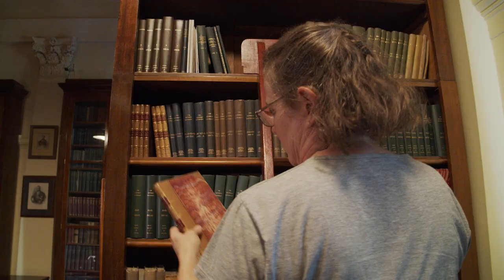Fungi for Land - Full Profile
What if we could repair our soils and ecosystems by just letting the right fungi grow? Many of us know very little about what fungi are, much less what they do. Yet they are absolutely vital to the health and productivity of our land, particularly in times of recovery from fire, flood and erosion.

So ecologists Dr Sapphire McMullan-Fisher and Roz Hart started Fungi4Land, a project that brings together a collective of leading mycologists - experts in the roles and behaviours of different species of fungus in our broader ecosystem - to author a field guide for Australian land managers seeking to help their soils, plants and animals thrive, whether working in agriculture, native title or environmental conservation.

This year the Royal Society of Victoria is campaigning to support and scale up the efforts of initiatives like Fungi for Land. Please support our efforts to put science to work where it matters most. For more information and to support the development of this invaluable resource, please All (tax deductible) donations up to a total of $30k will be matched by a generous lead donor, so you can double your impact!